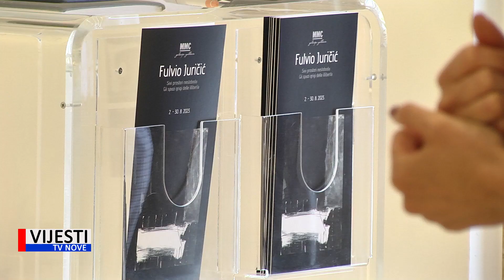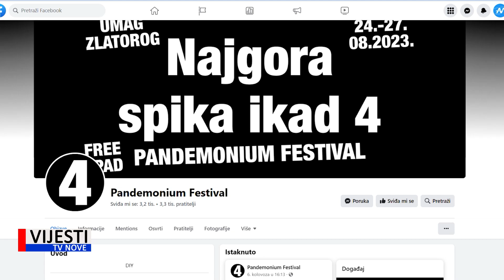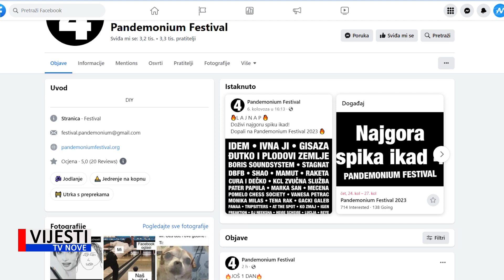Vijesti TVN - U okviru Umagičnog ljeta sutra u tom gradu nastupa Giuliano